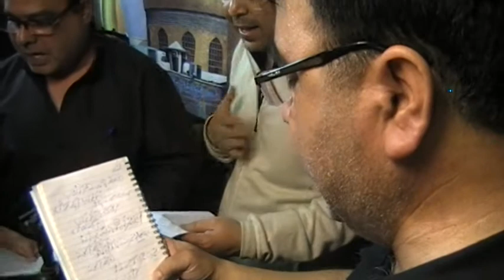Is La illah Pe Jis Ne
Matamdari  Muharram AL Harram Held In Imambaragah Pakistan Jaffaria Brussels Belgium  Noha Khawans Mehdi Raza. Baqir Mosavi.Ahmed Ali Ahmed Abbas. Athar .Abid.Abbas 25/09/2017